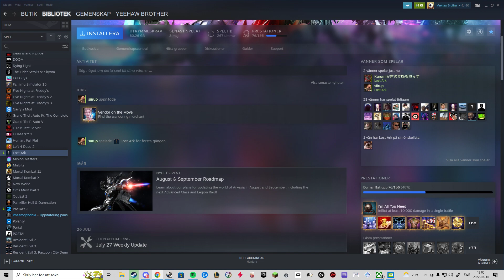Desktop | Taget med GeForce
GPU: NVIDIA GeForce RTX 2080 Ti
CPU: Intel(R) Core(TM) i7-8086K CPU @ 4.00GHz
Minne: 16 GB RAM (15.93 GB RAM användbart)
Nuvarande upplösning: 1920 x 1080, 144Hz
Operativsystem: